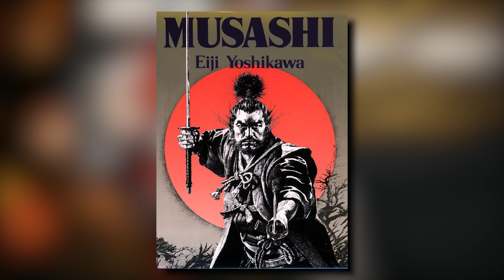Miyamoto Musashi in Manga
-Outro and intro Music:
Parasite ost (next to you)
Ends with a bullet- without you.